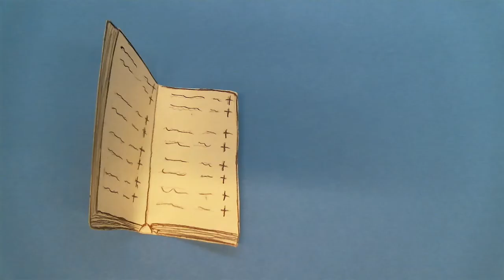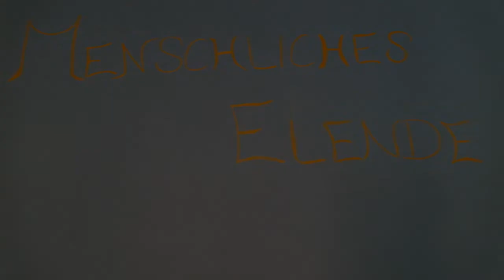Menschliches Elende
Die Schülerinnen und Schüler der Oberschule Kurt-Schumacher-Alle haben während ihrer E-Phase Gedichtinterpretationen filmisch umgesetzt.